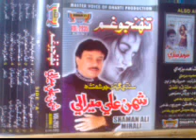Shaman Ali mirali Old Songs يار تنھنجو غم سدا پيو ستائي